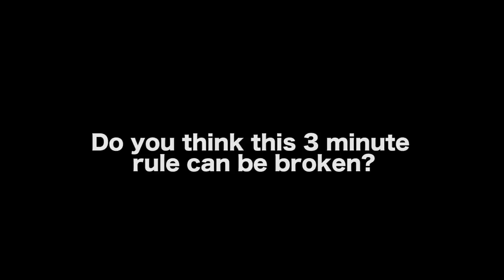3 Minute Rule Screenwriters Should Know - Dr. Connie Shears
CONNECT WITH DR. CONNIE SHEARS

AUDIO